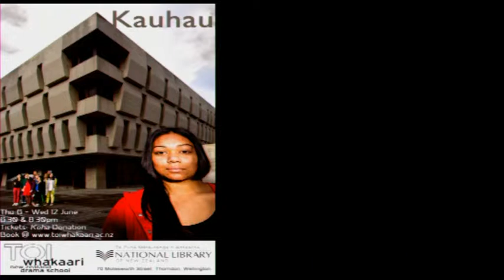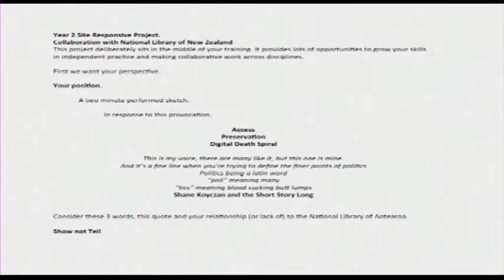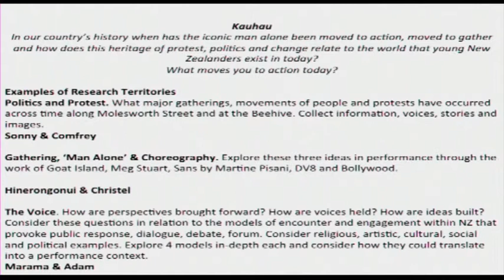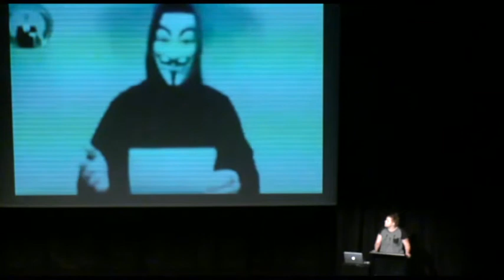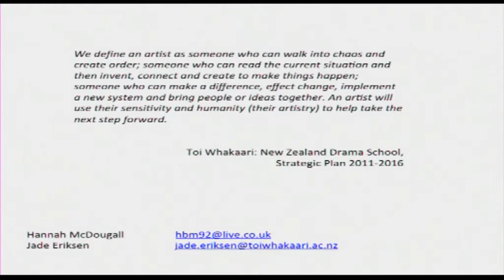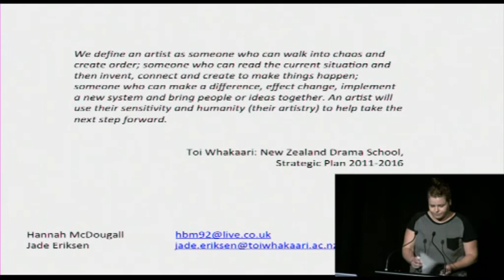Jade Eriksen and Hannah McDougall: In The House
Full title: In The House: experiments in 'liveness', online presence and institution.

A session from the 2013 NDF Conference, presented by Hannah McDougall, Toi Whakaari.